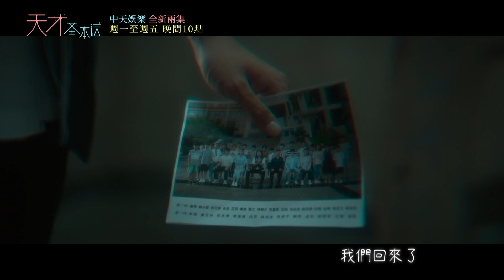【全台首播】《天才基本法》連播兩集 EP9：你會永遠愛我嗎？ 林朝夕「回去了」｜中天娛樂台ＣＨ３９｜每週一至週五晚間１０－１２點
●播出頻道：中天娛樂台 CH39
●播出時間：
【首播】每週一至週五晚間 １０－１２點
【重溫】每​週一至週五下午 １４－１６點